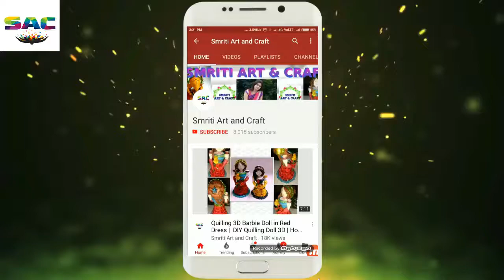Best out of Waste | Reuse Idea | Newspaper Reuse craft | DIY | smriti art and craft 92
Hey Guys , Welcome  to the world of Smriti Art and Craft. I am Smriti of smriti art and craft
 The best part of our channel is that we transform the old and useless waste materials into a new creative and daily need usefull material and we upload a new video everyday. Every DIY tutorial is very easy and simple to follow, perfect for beginners, explained step by step and achievable at home!

I do work on all type of materials
Details are bellow

1. Quilling Work
2. Artistic Rangoli
3. Quilling Jwellery
4. Paper Works
5. Kids Craft Idea
6. Clay Craft
7. Mehendi designs